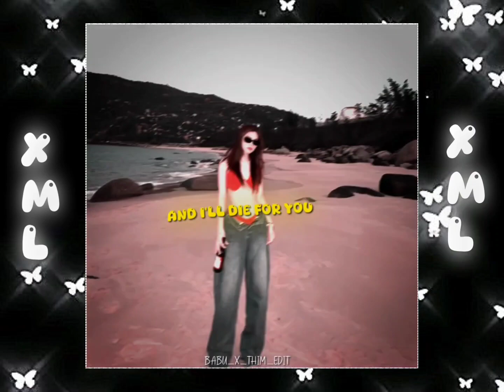GO Song Xml file 🎟️ Juice WRLD and The Kid LAROI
XML_?